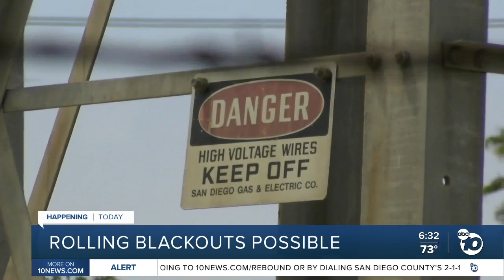San Diegans bracing for possible rolling power outages